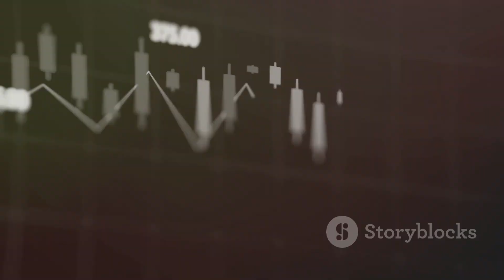Unbelievable Space Facts That Sound Made Up but Aren't